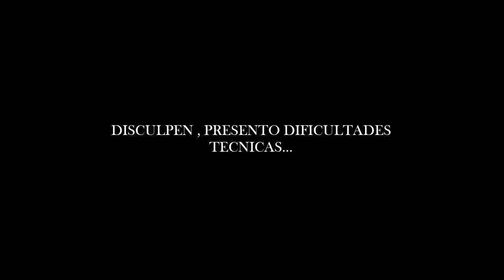HABLEMOS DE OTAKUS PARTE 1